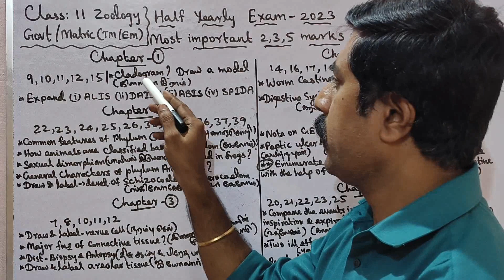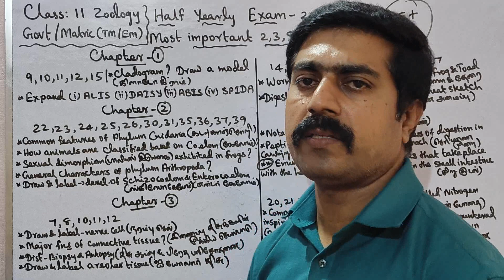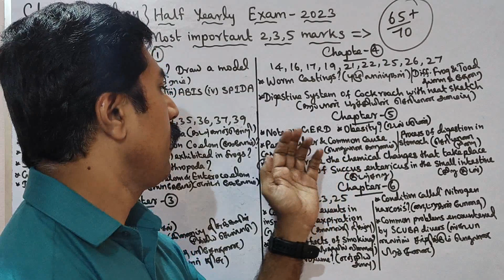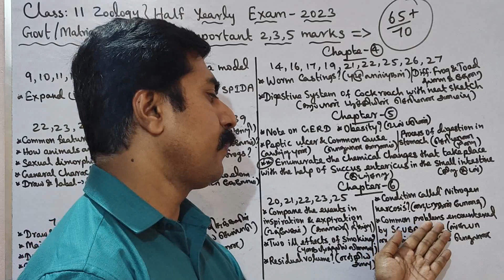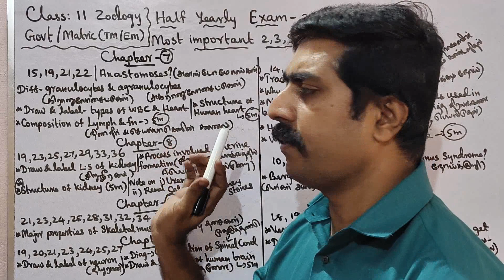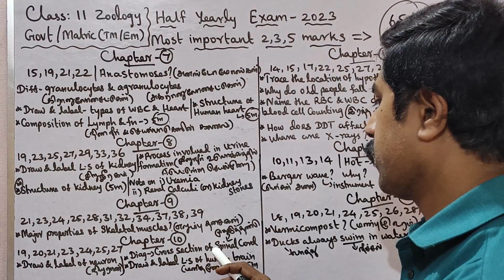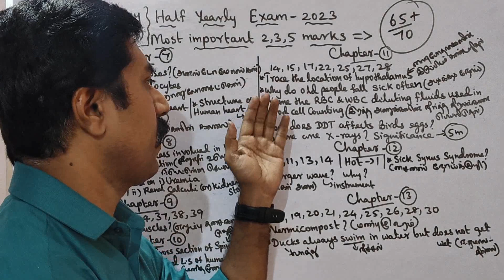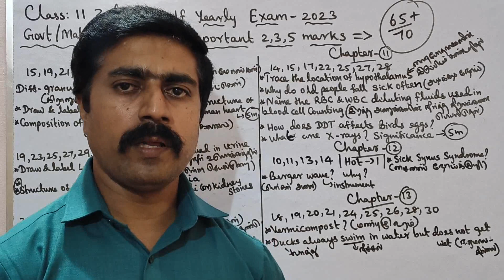11 Zoology|Pure Science|Most|important|2,3,5 marks|Questions|Half Yearly|Exam 2023|sky physics